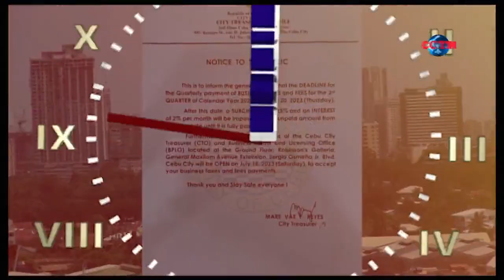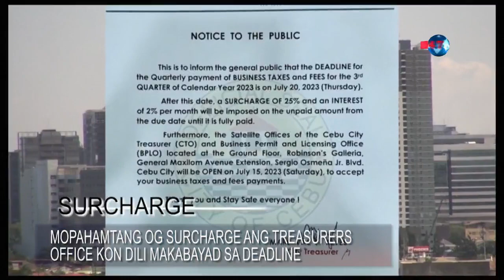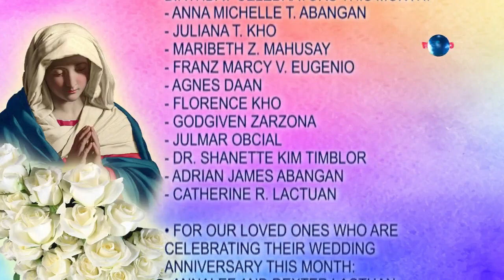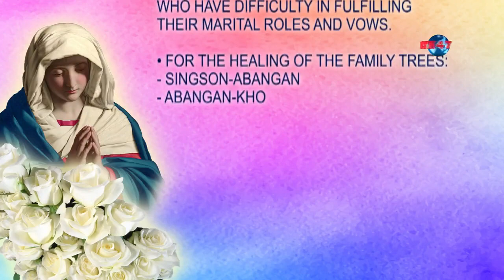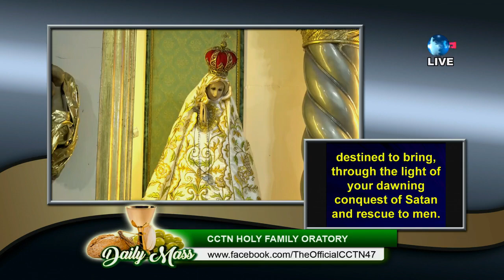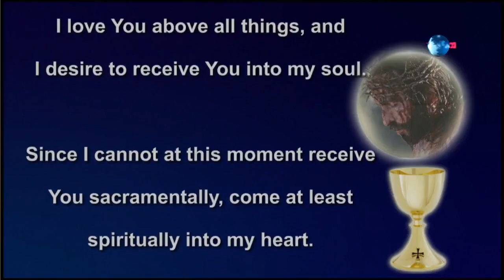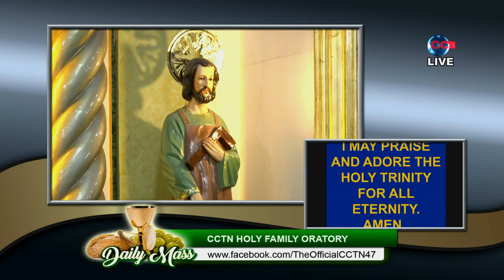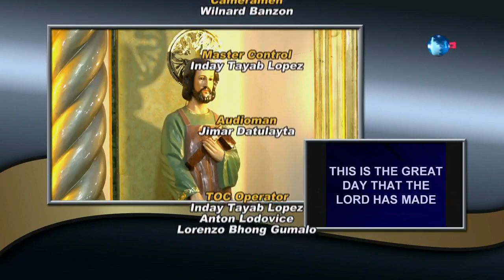Balita sa Alas Dose and Daily Mass | July 12, 2023